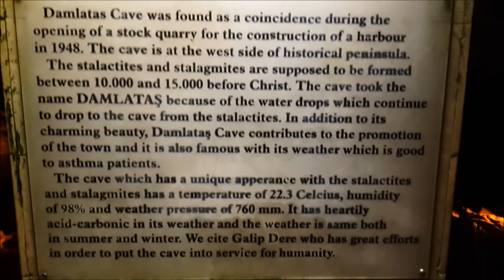DAMLATAS MAGARASI - DAMLATAŞ CAVE - FULL HD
DAMLATAŞ MAĞARASI - ALANYA - ANTALYA
DAMLATAŞ CAVE - FULL HD